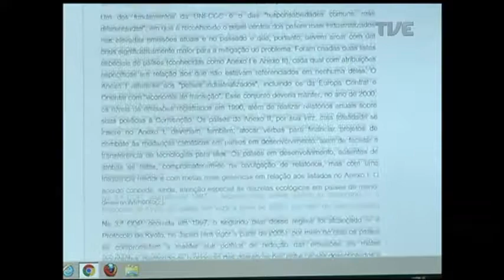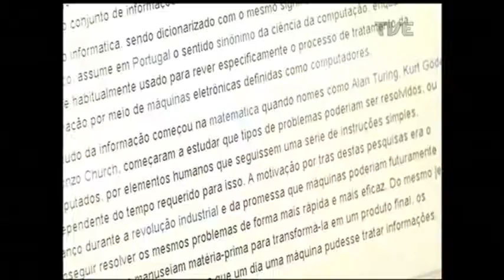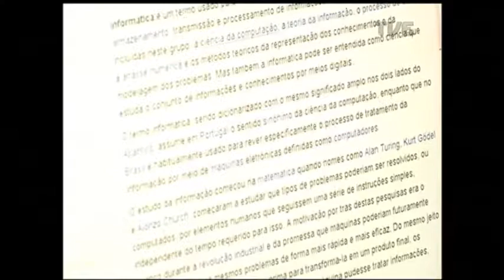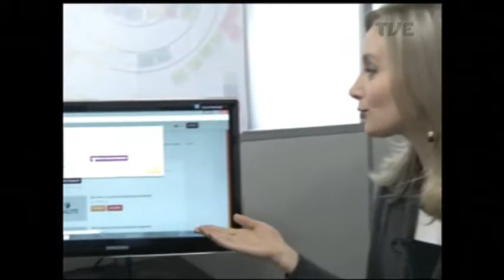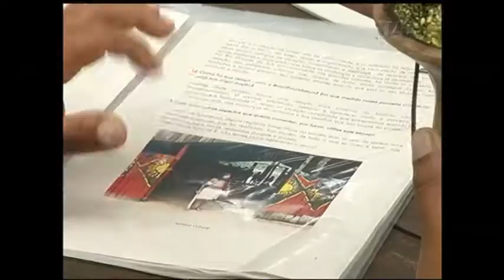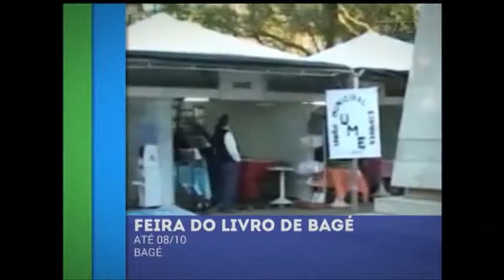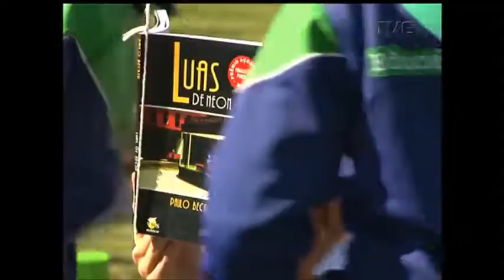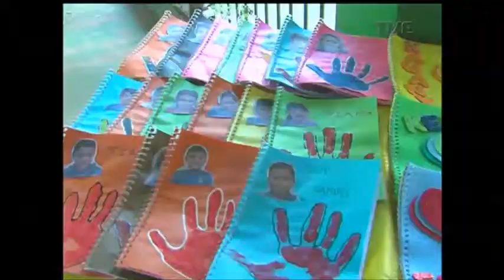Panorama | TVE - Emprego PCDs - 28/9/17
Emprego sem preconceito.
O Panorama de hoje faz uma análise do mercado de trabalho para as pessoas com deficiência. Vamos discutir como as diferenças físicas e intelectuais afetam o acesso ao emprego. Quais as atividades que mais absorvem este tipo de mão de obra. Como as empresas favorecem a contratação de trabalhadores com algum tipo de deficiência. E as políticas públicas de estímulo e qualificação profissional.
Veja também: as atividades voltadas à arte e a cultura na semana que antecede a Jornada Literária de Passo Fundo.
E ainda: parceria entre ONG e escola indígena de Viamão ganha prêmio do Unicef.